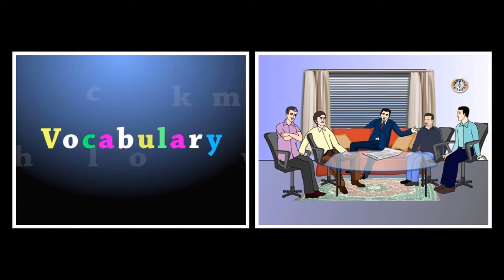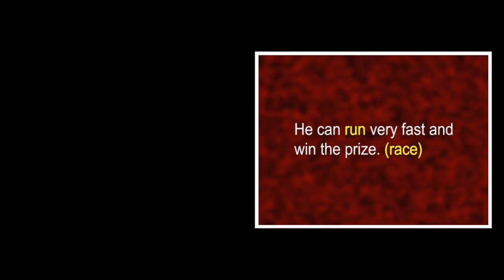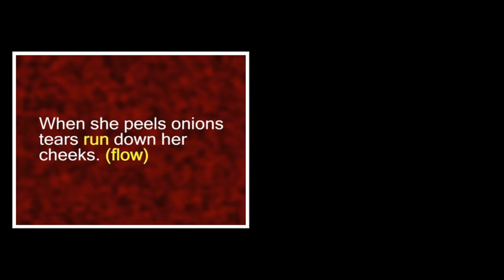Nature of words | English | Grammar | Ninth